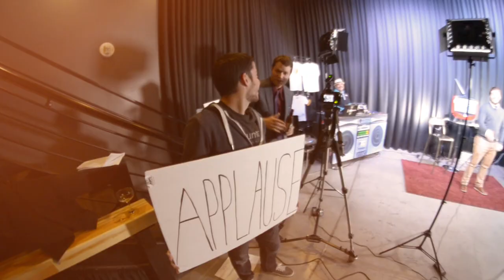Dancetronauts - EDM Performance Troupe - Downtown Podcast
Dancetronauts - EDM Performance Troupe